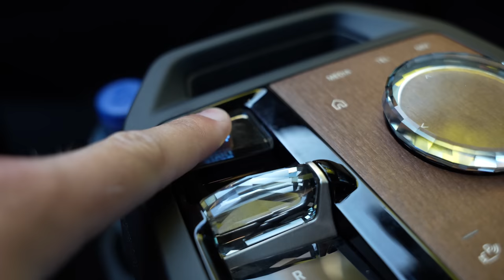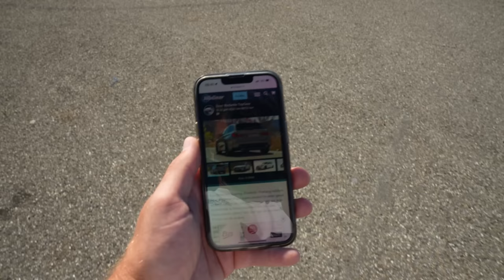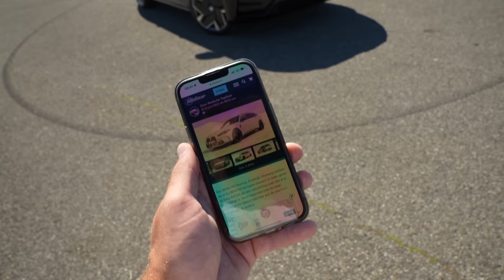De opvolger van mijn BMW M4... Wat gaat het worden?!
Mijn tweede dag op Goodwood Festival of Speed, een Mercedes stuurtje ter waarde van €50.000,- en de opvolger van mijn BMW M4.. Een bomvolle video, eindeloos veel moois & ook nog eens twee elektrische auto's, kan niet beter toch zou je zeggen?! Wat denken jullie dat mijn nieuwe auto gaat worden?

Meer zien?